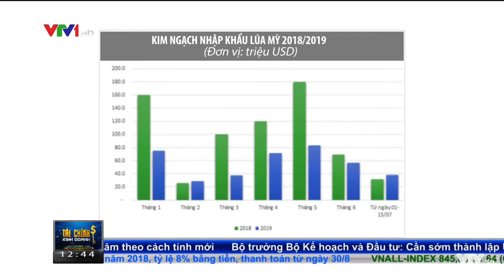Bản tin Hàng hóa (trưa 07/08/2019)